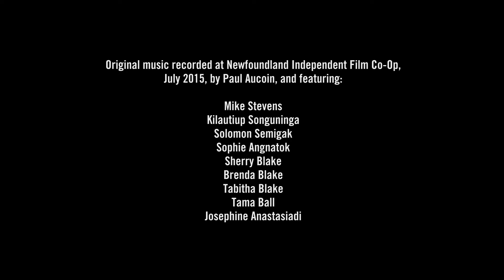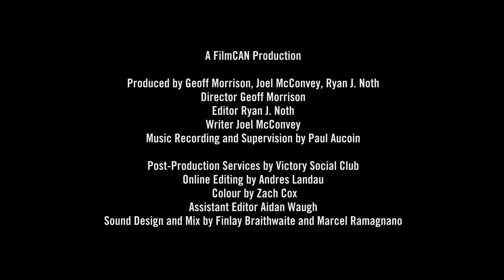C’est ici que je suis né : parc national des Monts-Torngat - Inuktitut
Inolisimavunga taikani: Tungait KakKasuangitâ SilakKijâpvingani: sangijumik takutitsijuk atusimanniminik niuggutluni silakKijâpvimi amma Kimiggujuk ilikKusiligijet malunnatunik tâpsuminga ikKanattuk iniujumik.

Ilonnâgut attutausimangituk tâvatuak takuminattusiammagik, taggajâk takutitsivuk unikkausinnik amma atuttausimajunik taikkunungalluasiak niugguKattatunut silakKijâpvimut amma iluanettut nipangit inunginnit iniKasimajunut, iniggasimajunut tânna nunak silakKijâpviup sivunitsanut ilinganiattumut.